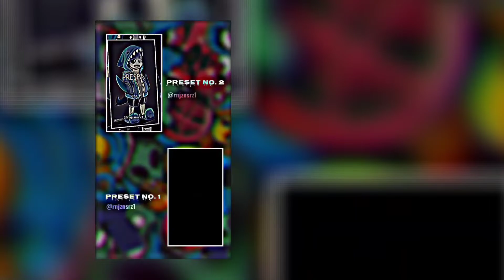PRESET NO. 51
May mga group iyan may tutorial na rin ako jan nasa tiktok...